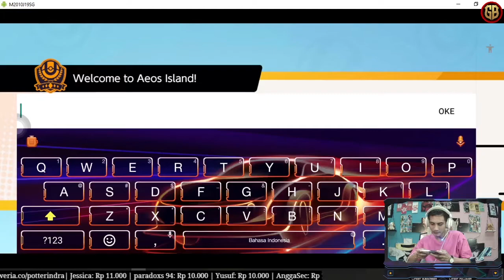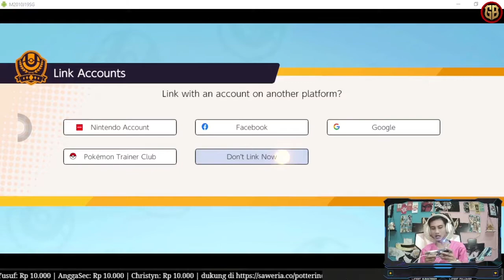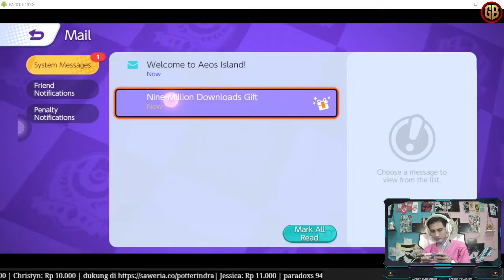Release Global Juga Pokemon Unite 5 VS 5 Nostalgia Games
Games : Pokemon UNITE
Categories: Moba 5 vs 5

Saya sedang bermain games online android Pokemon UNITE.
Rilis pada 24 September 2021 global.
GO-PAY, OVO, DANA, Link Aja, Bank Transfer,
Tujuan : Seiklhasnya
1. Download Last Fortress: Underground :
2. Total Kuota Hingga : 639 mb
3. Info Games :
 Ditawarkan Oleh : The Pokemon Company
 Dirilis Playstore : 24 September 2021